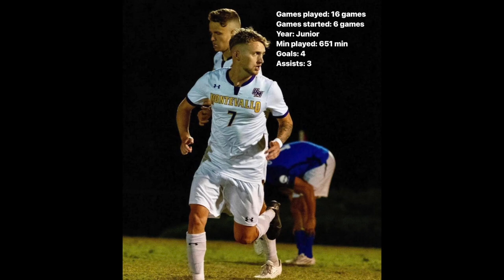julio 2022 completo